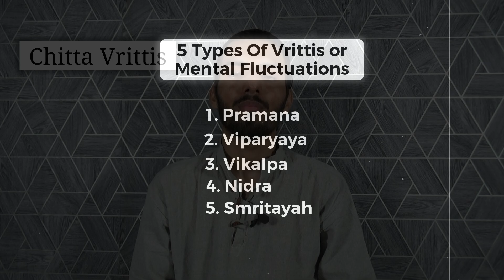The Hidden Power of Sleep in Yoga | 10th Sutra Explained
In this video, we dive deep into the teachings of Patanjali’s 10th Sutra, which reveals the subtle significance of sleep (Nidra) as one of the five Vrittis, or mental fluctuations. Sleep is not just a state of unconsciousness; it's a vital mental function that impacts our overall state of awareness. Patanjali describes sleep as a wave of thought that resorts to the experience of nothingness—yet it is a positive experience, as we often reflect on it upon waking.

Through this sutra, Patanjali highlights how even sleep, which appears inactive, can be understood and controlled to help us achieve a more refined state of mental clarity and eventually, Samadhi. We’ll explore:

- The hidden power of sleep according to yoga philosophy.
- Why Nidra is considered a Vritti and how it influences our consciousness.
- The practical role of sleep in achieving mental stillness.

Timestamps:

00:00 Introduction
00:41 Reading  the Sutra
01:09 Explaining the Sutra
02:04 The Nature of Sleep
02:48 Controlling The Sleep Vritti
03:47 Practical Takeaways
04:54 Conclusion

If you're on a journey to understanding the mind through Patanjali’s Yoga Sutras, this video will offer a unique perspective on the role of sleep in our mental and spiritual development.